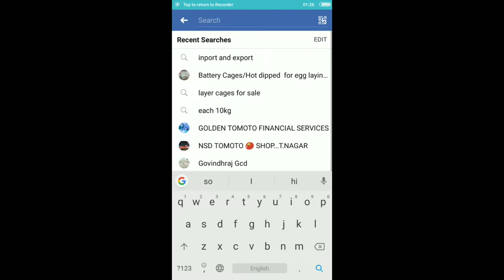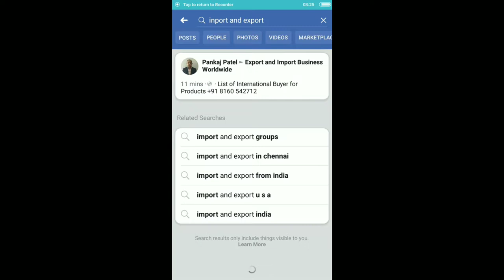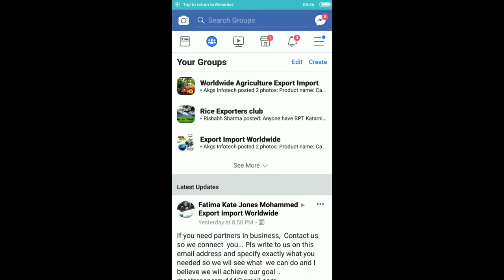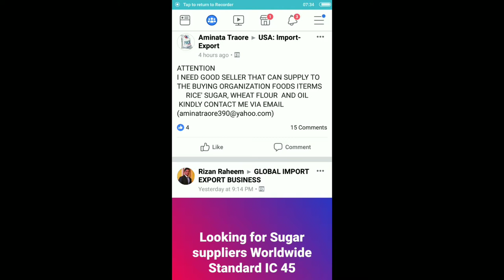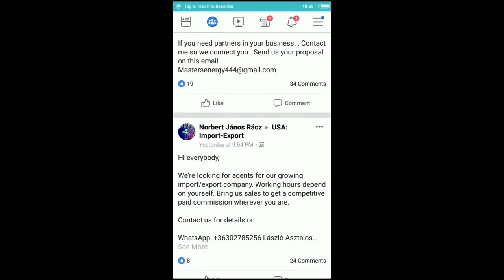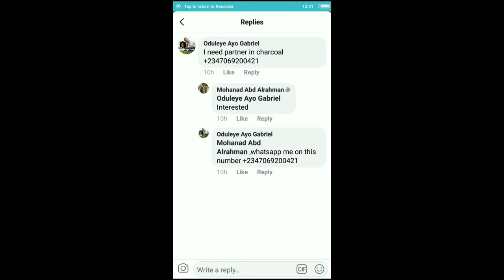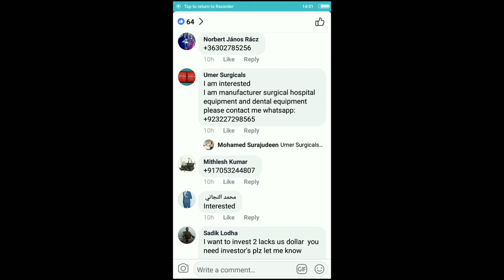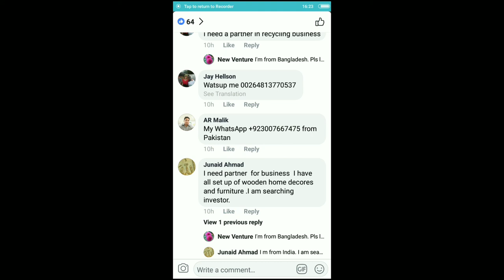How to find buyers for import and export on Facebook in Tamil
This is one of the method to find the buyers through facebook.

I will explain one by one to find buyer as previous video